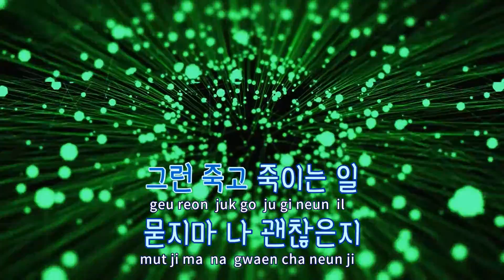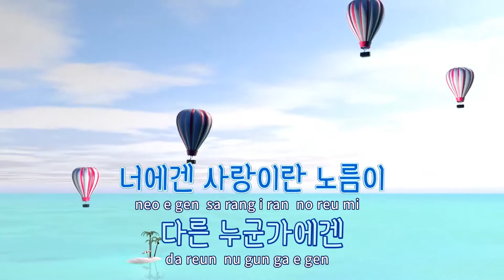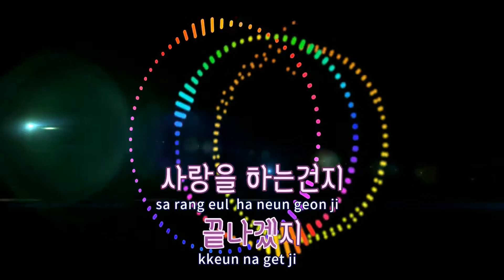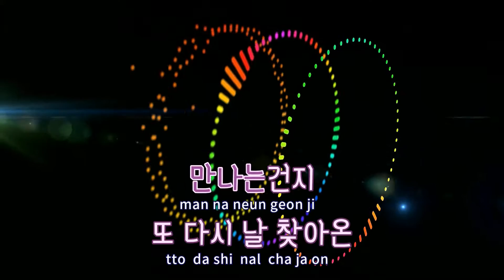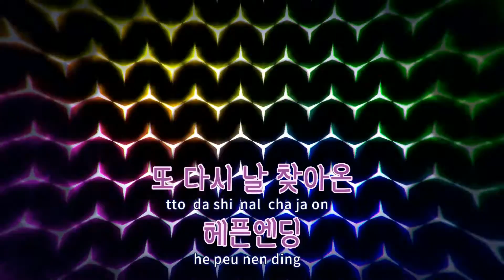[TJ노래방 / 반키올림] 헤픈엔딩 - 에픽하이 / TJ Karaoke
헤픈엔딩  --  에픽하이(Feat.조원선)